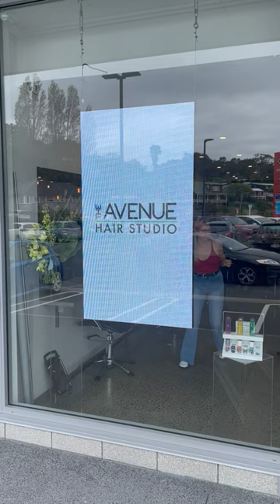LED Window Series Display